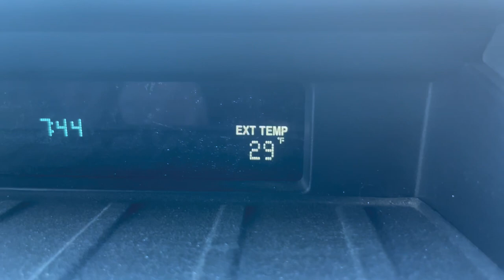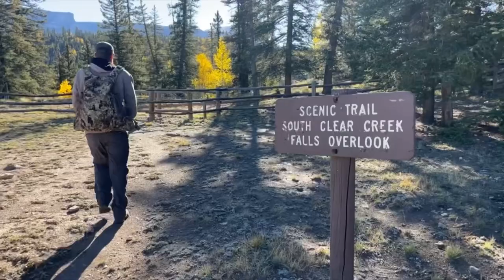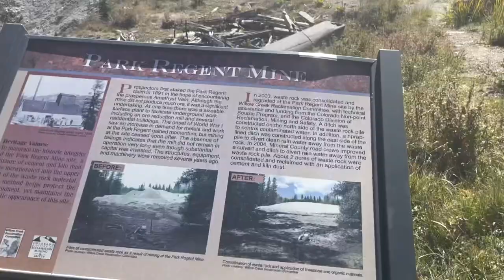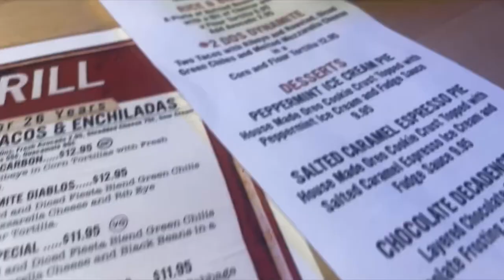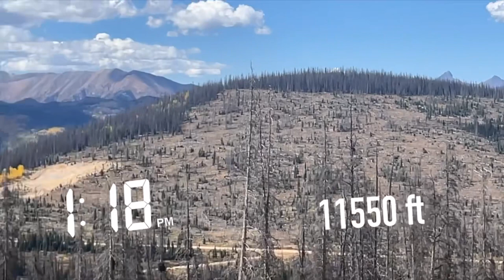Colorado Day 5. North creek falls/ south creek falls/ Mine ruins